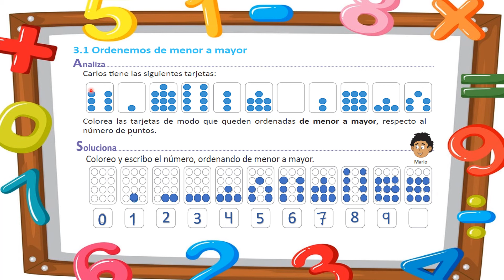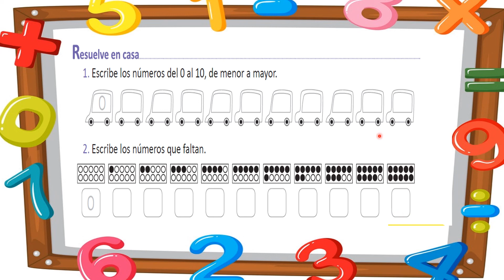clase 3.1 ordenemos de menor a mayor